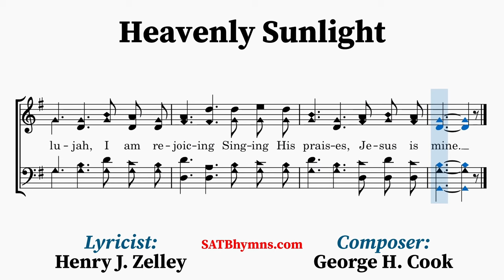Heavenly Sunlight | Henry J. Zelley, George H. Cook | A Cappella/SATB Hymn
Lyricist: Henry J. Zelley
Composer: George H. Cook

This hymn was written by Henry J. Zelley (1859–1942) who was a Methodist minister. Little is known about the composer, George H. Cook (1864–1946 or 1948). Around 1899 Cook composed the music and brought it to Zelley, asking him to provide words for it. It was then published in Gospel Praises (1899).
~Lyrics~
1. Walking in sunlight, all of my journey,
Over the mountains, thro’ the deep vale;
Jesus has said, “I’ll never forsake thee,”
Promise divine that never can fail.

[CHORUS]
Heavenly sunlight, heavenly sunlight,
Flooding my soul with glory divine;
Hallelujah, I am rejoicing
Singing His praises, Jesus is mine.

2. Shadows around me, shadows above me,
Never conceal my Savior and Guide;
He is the light, in Him is no darkness,
Ever I’m walking close to His side.

[CHORUS]

3. In the bright sunlight, ever rejoicing,
Pressing my way to mansions above;
Singing His praises, gladly I’m walking,
Walking in sunlight, sunlight of love.